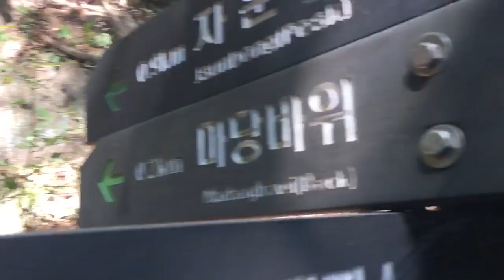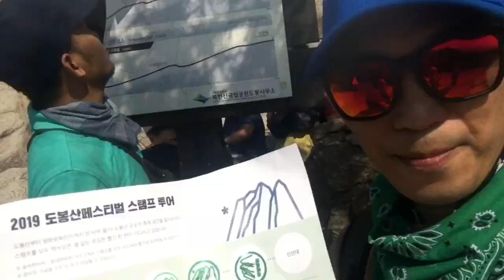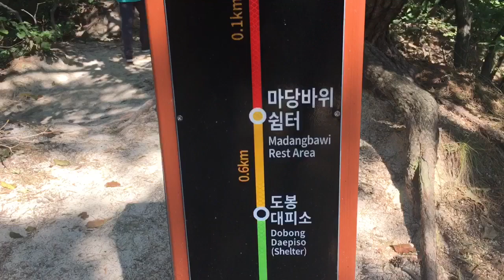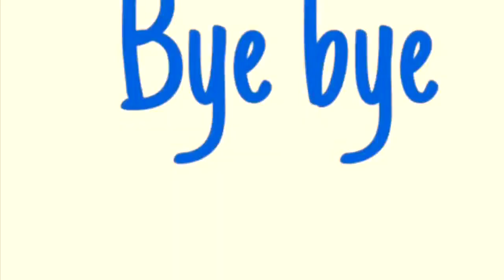Dobongsan hiking part 2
Thank u& godbless🙂🙂🙂